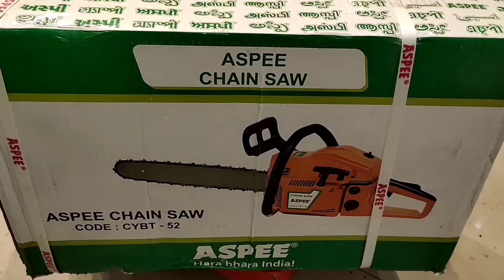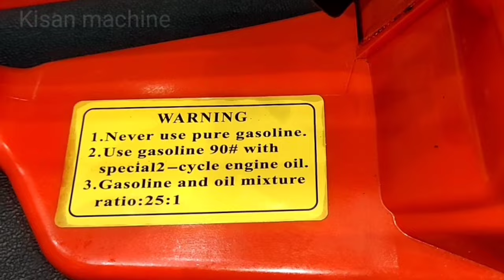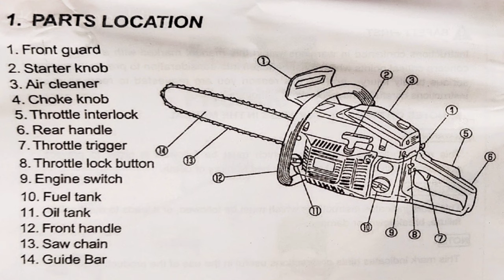How To Set Up A Petrol Chainsaw Chainsaw Installation| Tree Cutting Machine petrol Assemble Chainsaw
ChainSaw Electric Machines
Brush Cutter Machines
Electric Grass Trimmer Machines
Sprayer Pump 4 stroke Machines
Earth Auger Machines
Paddy Cutter Machines
Lawn Mower Petrol Engines
Lawn Mower Electric Engines
Power Weeder Machines
Power Tiller Machines
Battery Sprayer Machines
Fogging Machines
Milking Machines
Biofloc fish tanks
Mushroom Pouch Packing Machines
Mushroom Tray Boxs
TrustBasket Cocopeat

Taparia Long Nose Plier
Set Plug Spanner Hex Socket Tool
T Spanner Tool Kit Combo Set
Taparia Double Ended Spanner Set
Taparia Steel Single Sided Spanner
Taparia Screw Driver Set
TAPARIA T-Handle Allen Keys Set

Petrol chainsaw price
chain saw machine petrol price
bosch petrol chainsaw price in india
best petrol chain saw machine in india
Petrol chainsaw for sale
Petrol chainsaw stihl
yamaha chainsaw price
best petrol chainsaw price in india
chain Saw Machine more details information
Chainsaw ki jankari Hindi mein
petrol chainsaw detailed information
chainsaw kasie chalayen
chainsaw ke bare mein jankari
chainsaw buy online
which chainsaw to buy
Best ChainSaw
Stihl ChainSaw
Chainsaw
ChainSaw machine
Stihl 180 Chainsaw
Stihl 170 ChainSaw
Chainsaw review
Chainsaw price in India
Petrol ChainSaw
Gasoline chainsaw
Chainsaw ki puri jankari
How to use Chainsaw
Wood cutter machine
Lakadi kaatne wali machine
Kisanmachine